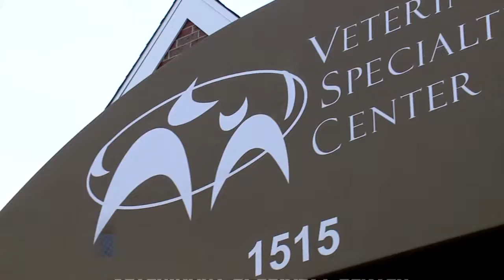Veterinary Specialty Center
Veterinary technicians, or vet techs, are the first line of care for animals recovering from surgeries and illnesses. We recently spent some time with Cassie Paoli, Certified Veterinary Technician at Veterinary Specialty Center in Buffalo Grove to find out more about this rewarding career choice.